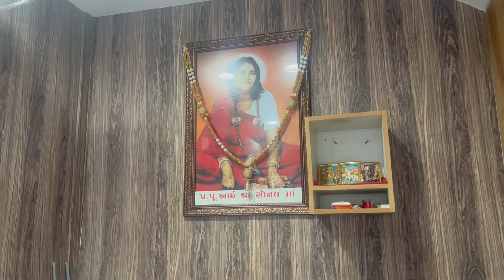Night Masti With Friends | Vlog 14/30 | DSG Vlogs